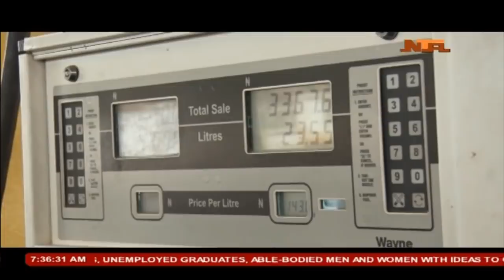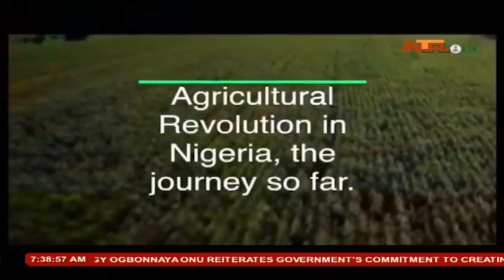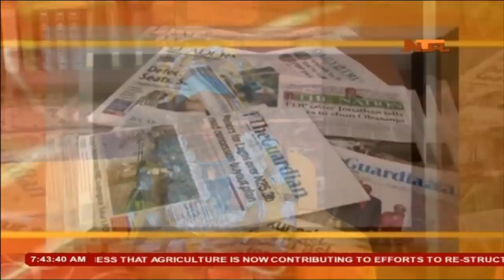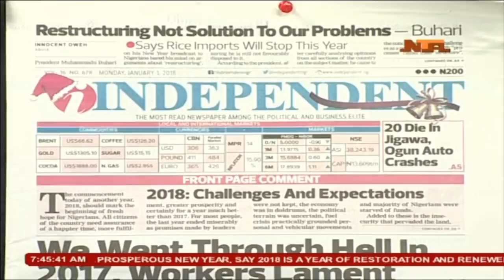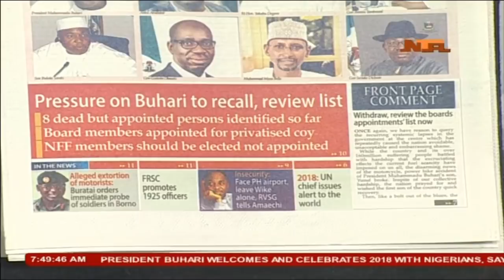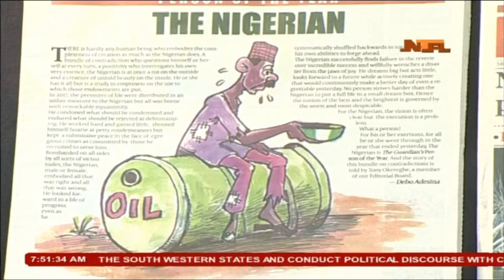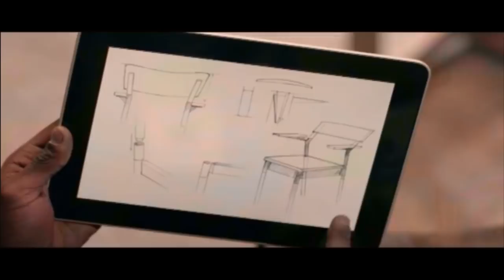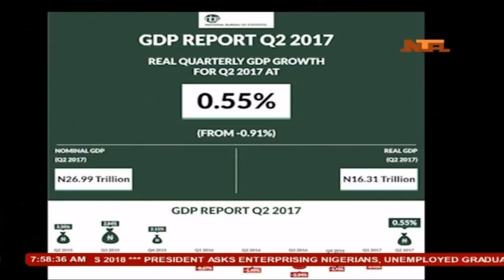Good Morning Nigeria 01/01/2018